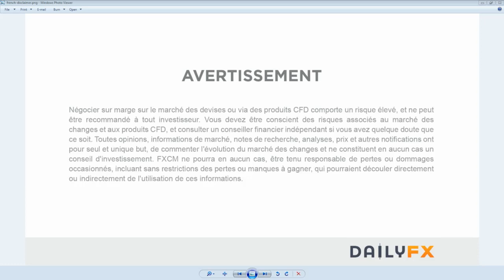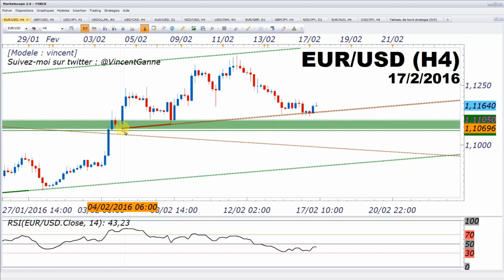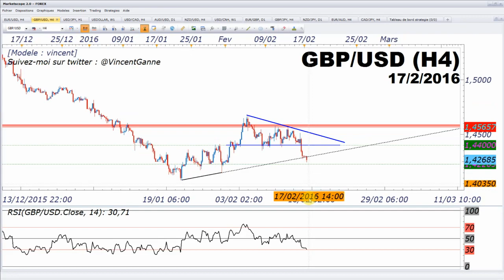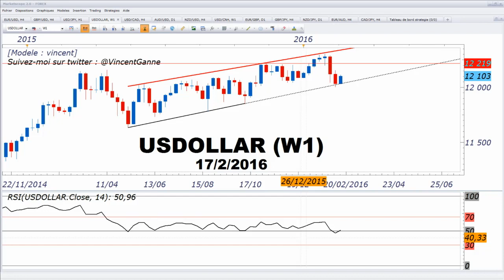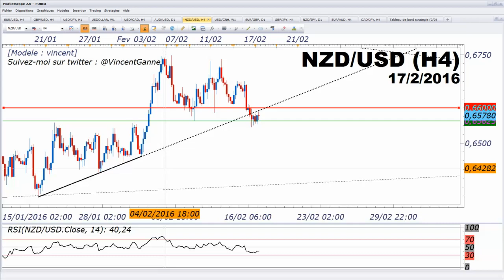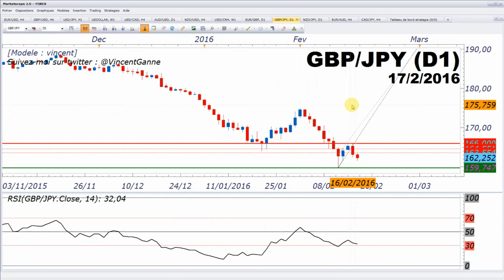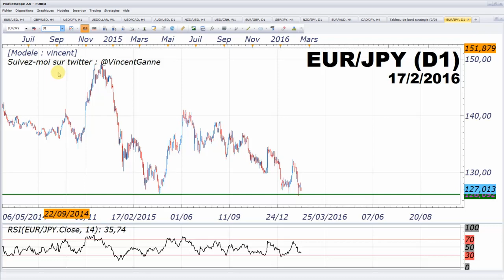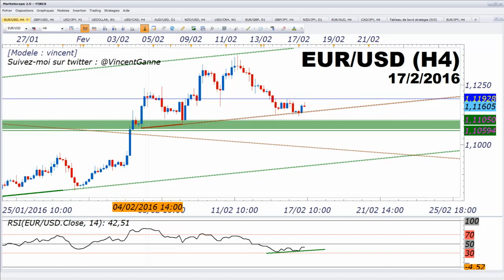Forex - tour d'horizon avant les Minutes de la FED